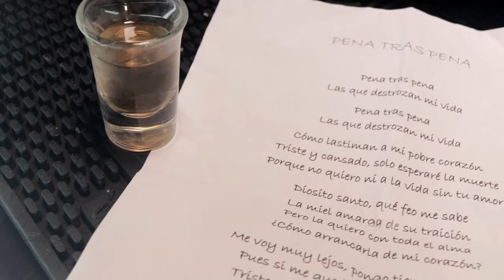Pena Tras Pena - South Tx Homies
"Pena Tras Pena" by the SouthTx Homies
Produced by: Bobby Pulido
Recorded at: Mazmorra Studio with Richard Rosales
Video filmed at: Mustang Lounge in Weslaco Texas & The Office Bar & Grill in Pleasanton Texas.
Video filmed by: Interline films
M Group Music

(C)2021MGroup